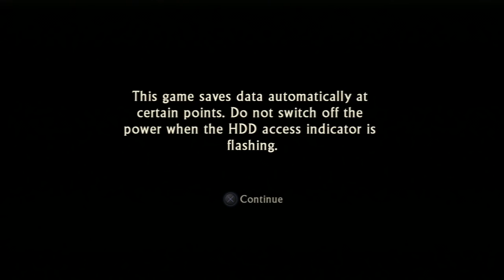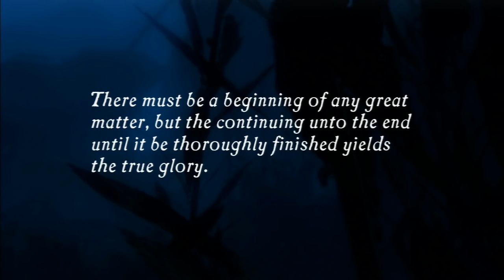Let's Play Uncharted: Drake's Fortune - Part 1 - Nathan Drake!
We begin an adventure of epic proportions, to hunt treasures that most men wouldn't think of hunting.